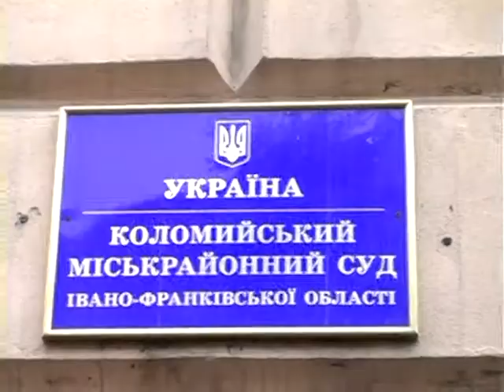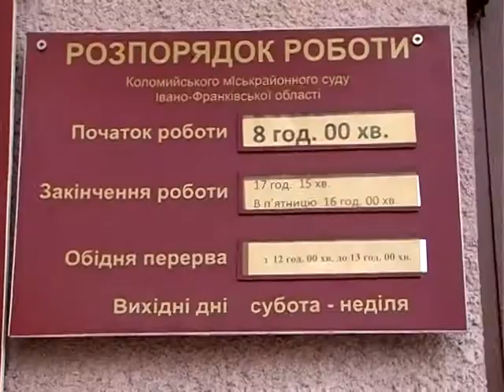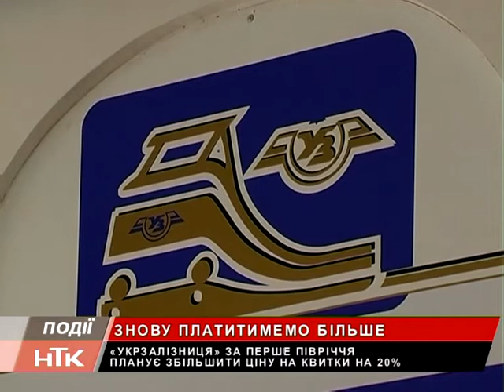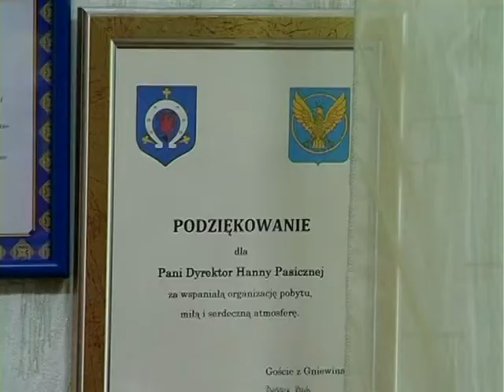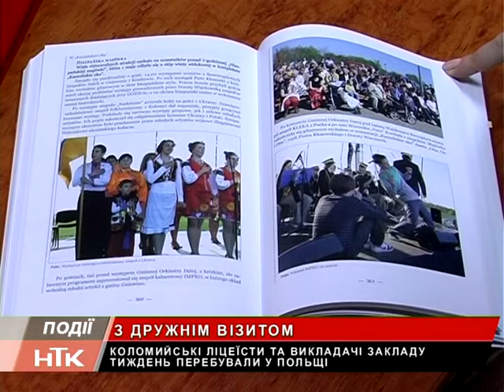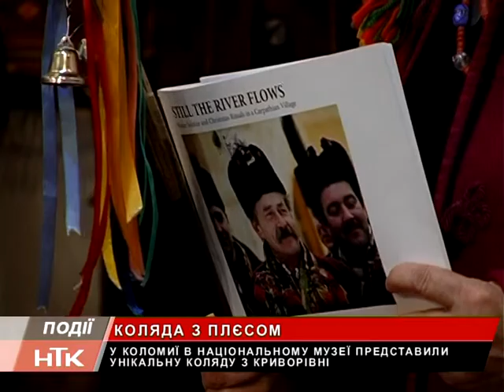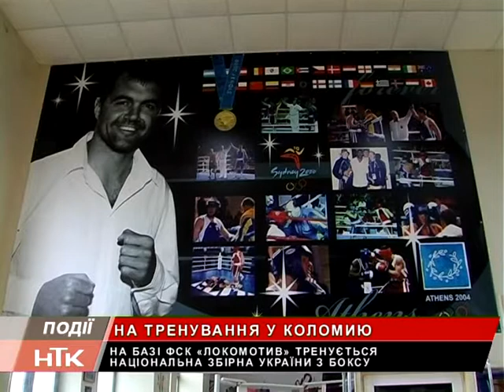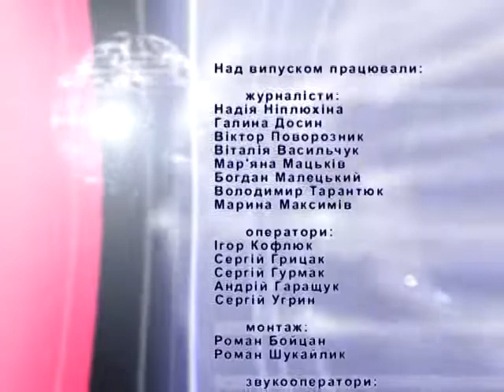Інформаційний випуск "Події тижня" за 24.01.15